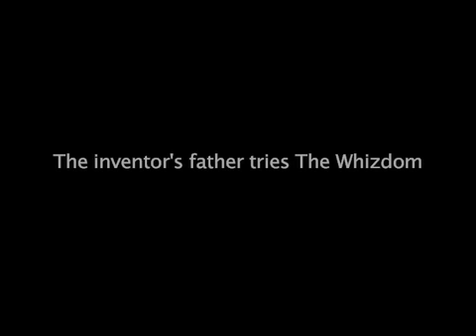Inventor's Father Uses The Whizdom